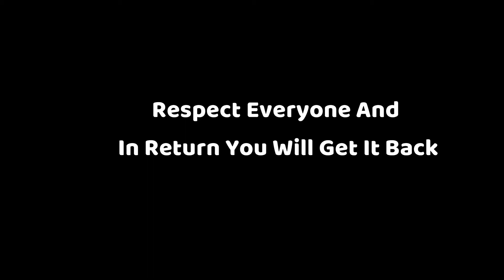ছেলে হওয়ার যোগ্যতা হারানো ।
A Surprise At the End Of The Video!

Assalamualikum,
আমি SorNir,

In this channel, I make gaming content, Not much of a pro! still trying to make good content and learning!..

POPULARITY CHAI

Let me know what kind of video you want to see more on my channel.

RIG DETAILS :

Mobo : GIGABYTE H-81M-S

Ram : 8 GB DDR 4 2400 MHZ
SSD : 512 GB M.2 TRANSCEND NVMe SSD
HDD : 1 TB WD
PSU : 550 Watt Thermaltake Light Power
Casing : Circle
Mouse : Fantect  Blast x7
Keyboard : Fantect SOLDIER K612

Monitor : HP 22fw